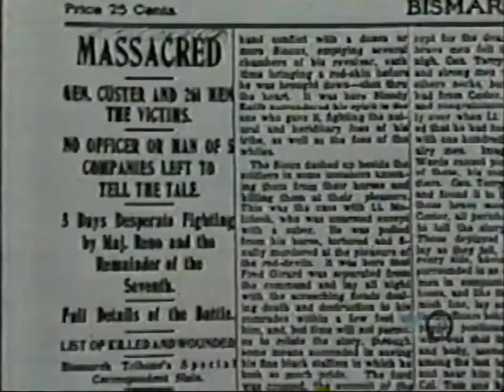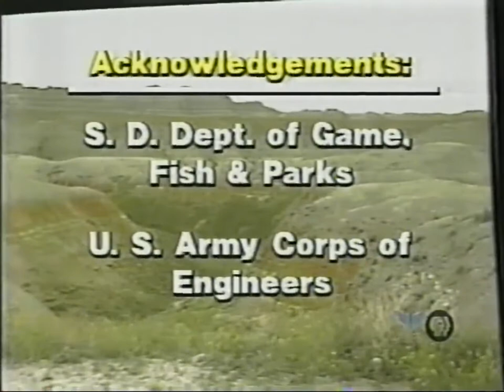South Dakota Adventure 13 - Sioux Nationalism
Episode 13 talks about the various conflicts the Sioux people had with the new American settlers, and the beginnings of the Reservation System in the state.